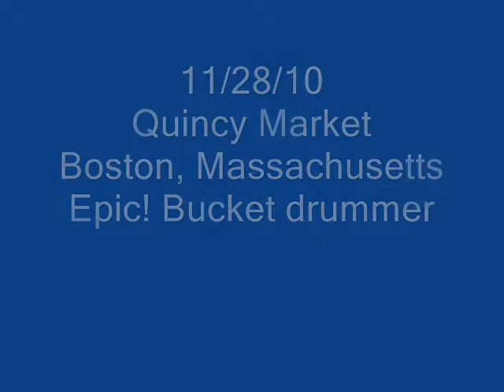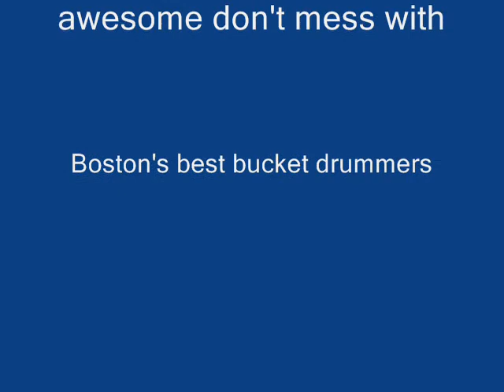Beast! Bucket Drummer in Boston, MA.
this dude was prty sweet